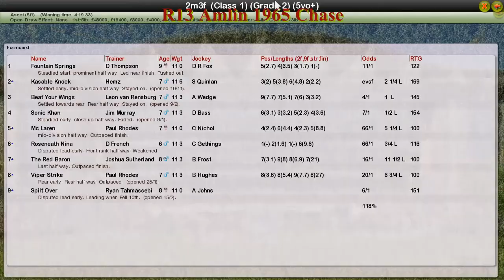NH WK5 R13 Amlin 1965 Chase